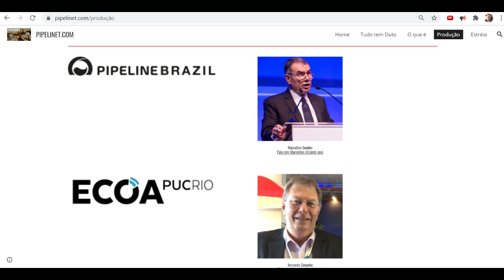PIPELINET 15 - 07OUT21